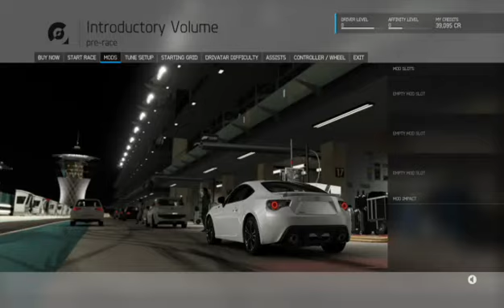White thumbnail only video game channel no commentary playthrough